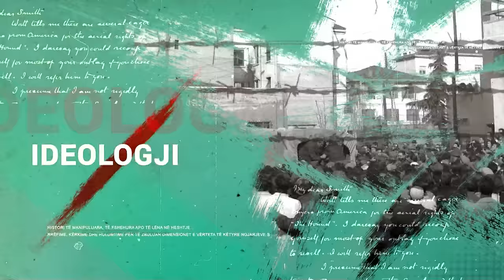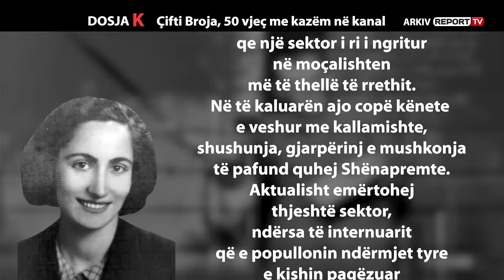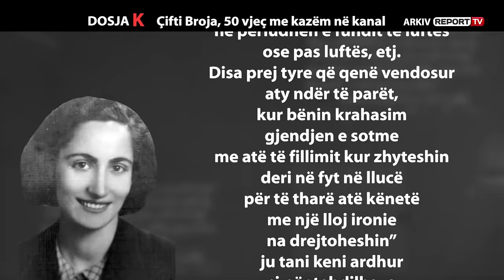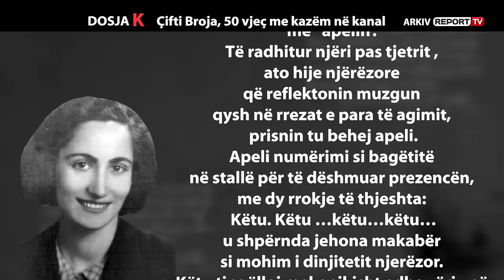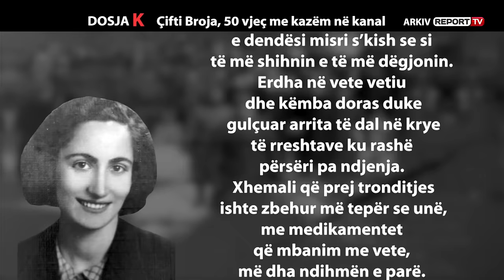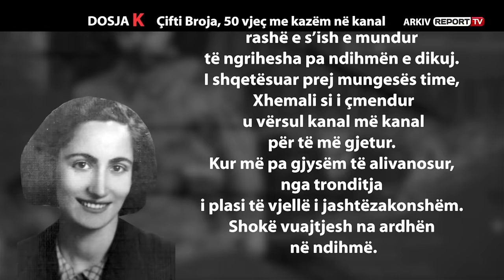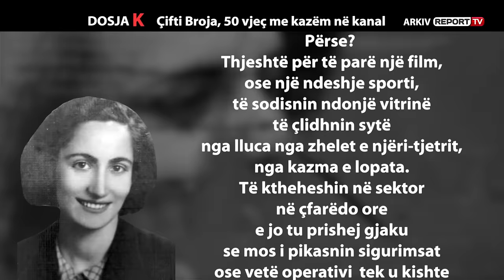DOSJA K - KOMUNIZMI TRAGJEDIA JONE PJESA E DYTE